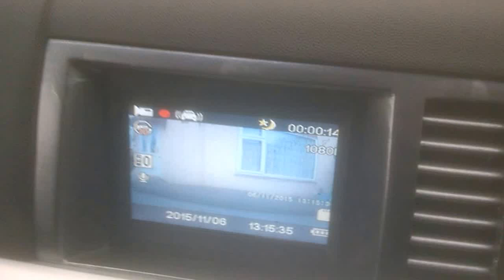f and r cams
front and rear cams on twin screens working at last